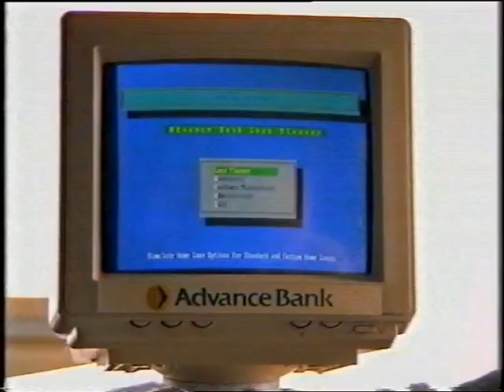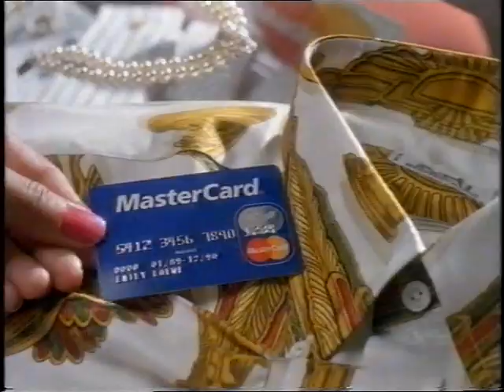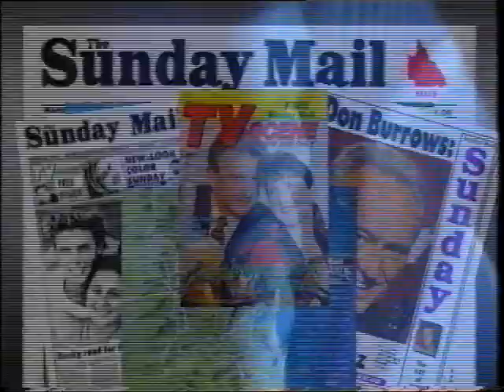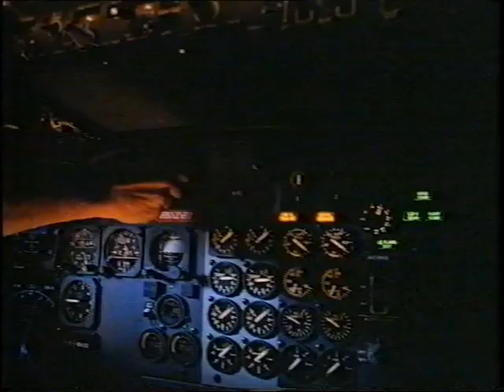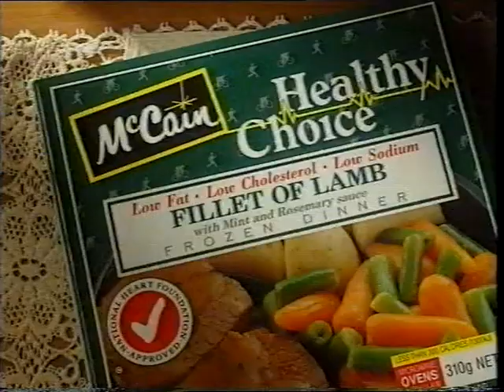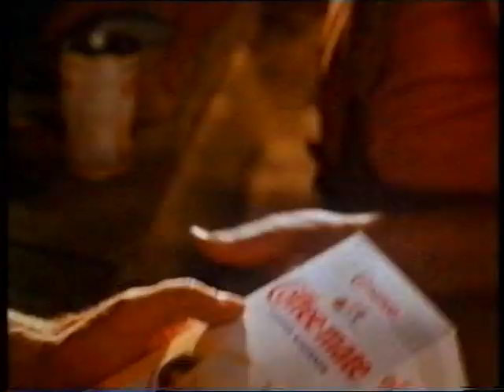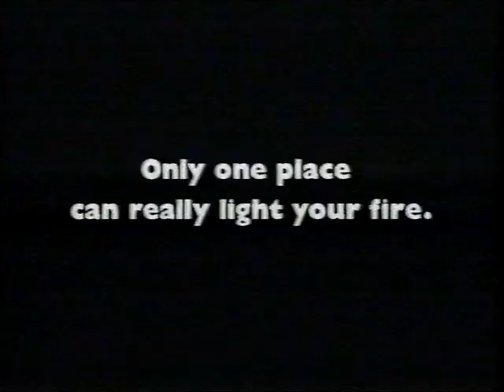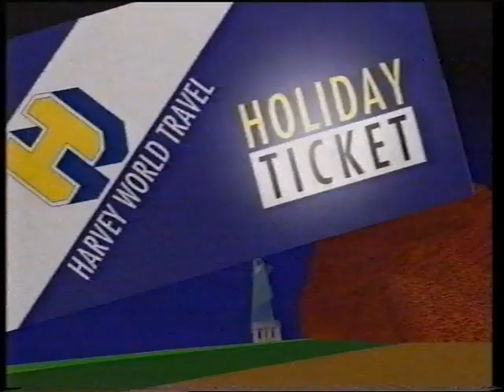BTQ7 Adverts - 26/6/1992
Broadcast during the 2nd Ruby League test - 7.30pm to 9.30pm.